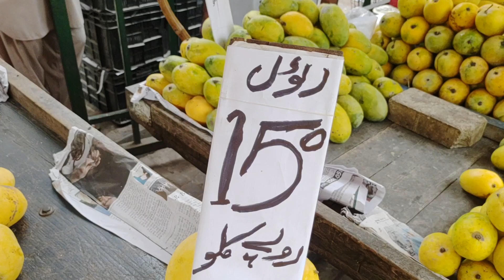How to Buy Anwar Ratool Mango | Empress Market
KhanaistanPk: How to Buy Anwar Ratool Mango | Empress Market

اس ویڈیو میں آپ کو مارکیٹ میں آنے والے انور رٹول  آم  کے بارے میں بتائیں گے اور یہ بھی بتائیں گے کہ مارکیٹ میں انور رٹول آم کس قیمت پر مل رہیں ہیں اور ان کو باغ سے اُتارنے کے بعد کس طرح تیار کیا جاتا ہے۔۔۔
اگر ویڈیو سند آئے تو مجھے کومنٹ بکس میں ضرور باتئیے گا ۔۔۔شکریہ